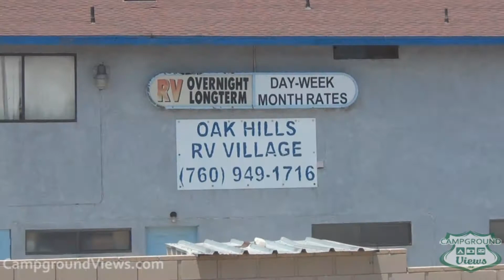CampgroundViews.com - Oak Hills RV Village Oak Hills California CA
takes user submitted videos combined with professional editing to provide tent and RV campers with a first person view of a campground or RV park. Oak Hills RV Village in Oak Hills California is near the I-15 freeway and caters to long term residences with a few spaces for short term stays. Full hookups available. Music Licensed From MusicBakery.com